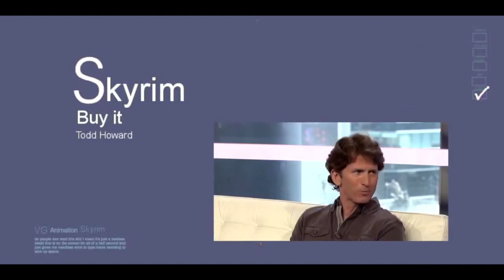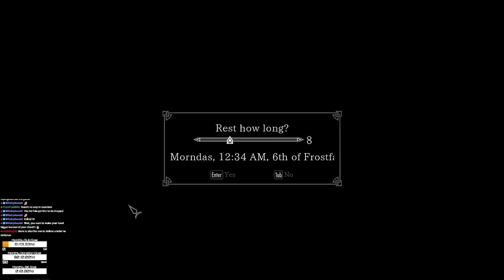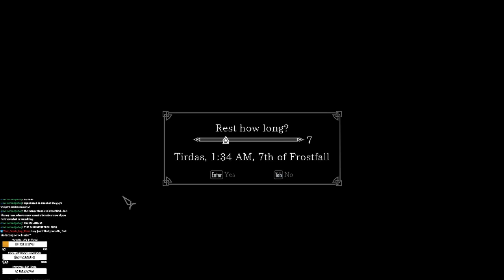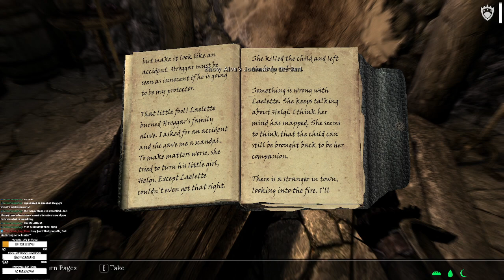SKYRIM | Special Edition | Modded | Custom Difficulty | Part 34